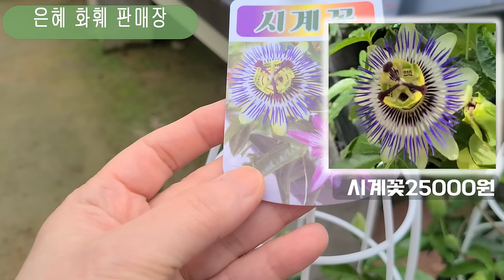은혜화훼판매장 🌳전국택배 전화주문 ☎ 드림러버유럽제라늄 k제라늄 좋을솜솜 우단동자 도라지꽃 쿠페아 핑크쉬머#무늬빈카#꽃담배#수레국화#시계꽃#애기별자스민🌳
안녕하세요
현재 많은 양의 야생화 봄꽃이 입고되어 화요일아침 8시
금요일 아침8시 2회 영상 올립니다
   오늘은 유럽제라늄과 k제라늄 40종 마담살롱,파이어웍스,
핑크시빌,아이비제라늄,리갈캔디제라늄,빅토리아 안드레아,아사르나스 티르,드림러버,갓쉴스텔라제라늄,사가제라늄,레드판도라,
누하우제라늄,좋을솜솜,마베카툴판,웬디리드,보니페이스 버터플라이,
스완랜드 핑크,엔틱로즈,엘름셋,엘라리즈 알렉시스,버뮤다,
등 제라늄과 우단동자,춘절국,달맞이꽃,시계꽃,
애기별자스민,도라지꽃,나리,금낭화,구문초,왜성코스모스,
쿠페아 핑크쉬머,신종페르시아,페르시아,청화국,블루데이지,
레위시아,무늬빈카,털도끼와 드레곤,꽃담배,사계국화,
아메리칸블루,플록스,수레국화,프리지아,여우꼬리풀,
자란,나비수국,이중수국,붉은 병꽃,카라,안스리움,
찔레꽃,카네이션,향카네이션,마블스킨답서스,황금매자나무,
목베고니아 ,타이거베고니아,송엽국,꽃기린,스위트바질,
고려담쟁이,부자란,물방울퀸 워터코인,풍란,
대엽풍란,소엽풍란등소개드려요

매장 문의전화:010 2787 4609
7만원이상 구입시 무료택배